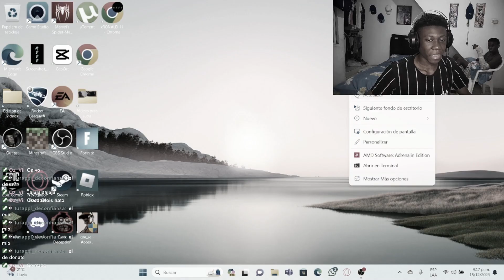COMO EMPEZAR EL DIA CON UNA DAMA DE COMPAÑIA👠 |Grand Theft Auto: San Andreas EP1